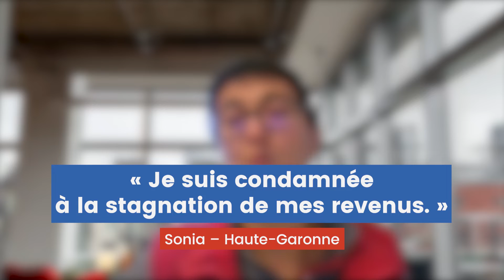Sonia - Haute-Garonne - 23MillionsDeVoix - Ressources